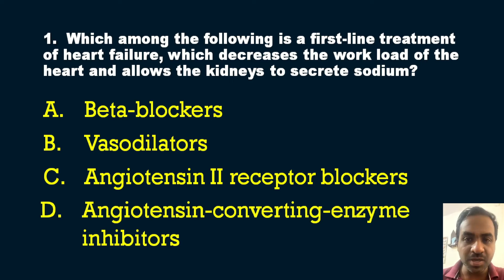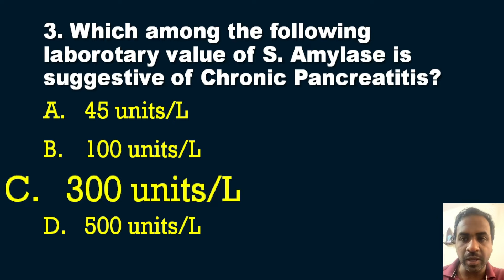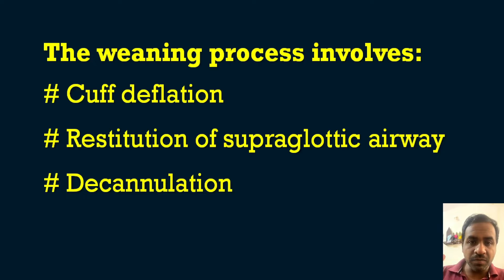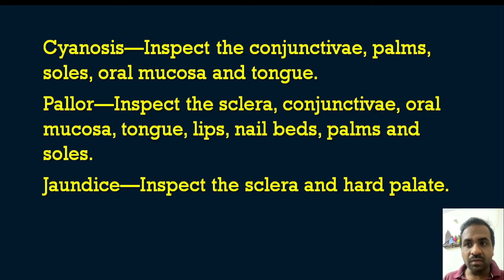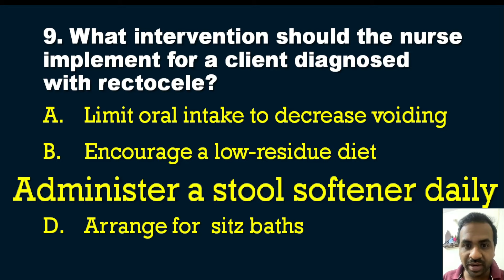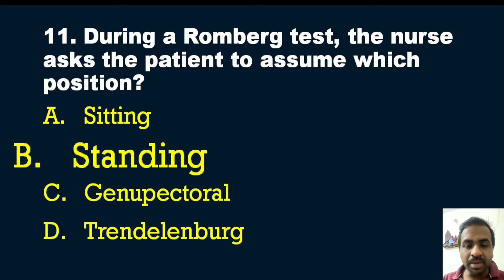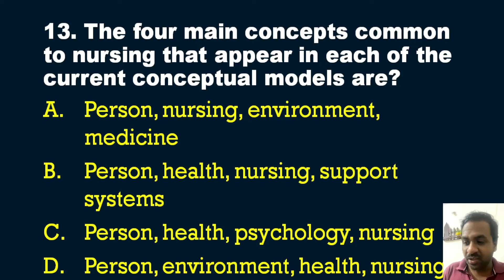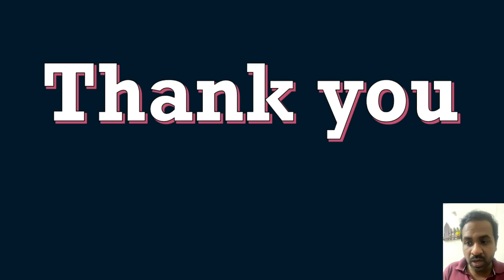NIMHANS Nursing Officer Exam Questions and Answers with Rationales #6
Ace Your NIMHANS Nursing Officer Exam with Practice Questions and Rationales - Part 6

Welcome to the sixth installment of our comprehensive NIMHANS Nursing Officer Exam Practice Questions and Answers series! In this video, we delve into the intricacies of the cardiovascular system, a crucial aspect of both medical and surgical nursing.

Equip yourself with the knowledge and skills to excel in the upcoming NIMHANS Nursing Exam on December 17, 2023. This video features 15 meticulously crafted practice questions, accompanied by detailed rationales that provide deep insights into the underlying concepts.

Enhance your preparation by exploring our previous videos in the NIMHANS Nursing Exam Questions playlist. Additionally, feel free to post your questions and doubts in the comment section, and our team of experienced nursing professionals will promptly address them.

For a daily dose of practice questions, head over to our Community tab and test your cardiovascular system knowledge. Sharpen your skills and stay ahead of the curve with our comprehensive preparation resources.

Key Features:

15 practice questions covering essential cardiovascular system concepts
Detailed rationales for each question, providing a thorough understanding of the concepts
Alignment with the NIMHANS Nursing Officer Exam syllabus
Valuable insights for both medical and surgical nursing aspirants
Regular updates with new practice questions in the Community tab
Don't forget to:

Together, let's conquer the NIMHANS Nursing Officer Exam and pave the way for a successful nursing career!

Practice Questions and Answers Download App